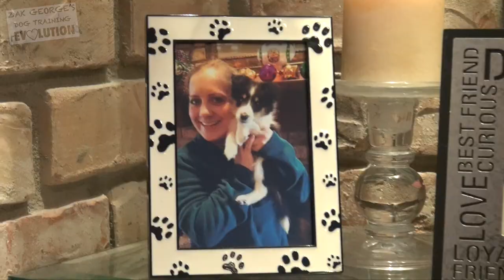Train your Dog to STOP CHASING & LUNGING at CARS: Where to Start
Do any of your dogs chase cars, bicycles, joggers or anything else that passes by your home? I’ll show you what you need to do and where you need to start.